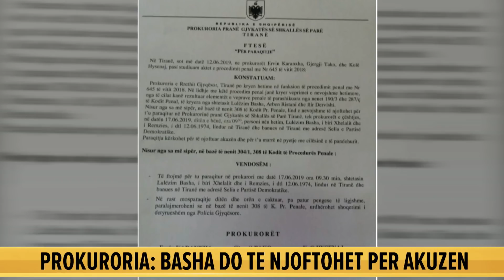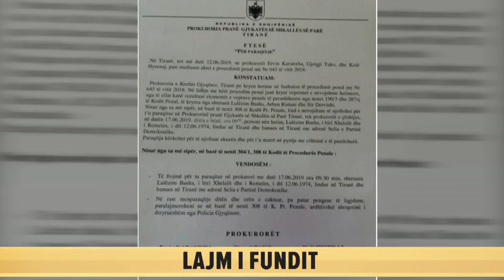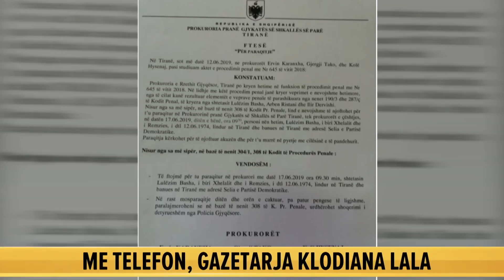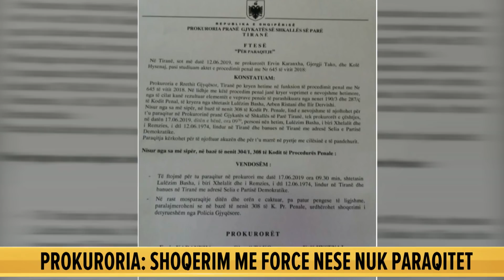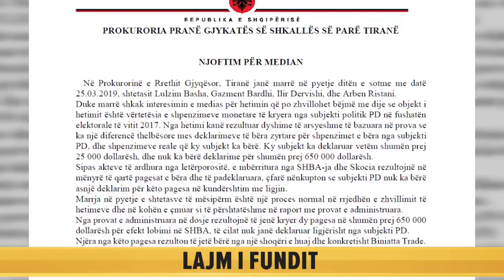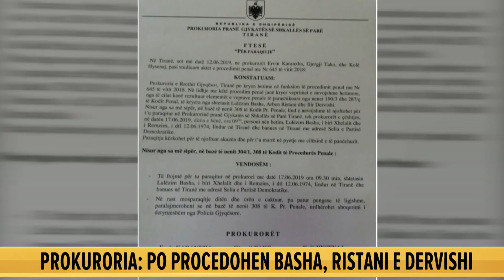Mustafaj: Presidenti nuk shkarkohet, rasti analog me Ramën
“Presidenca kishte për qëllim për t’i dhënë një përgjigje maxhorancës për t’i thënë që ai është i vendosur të mos tërhiqet nga dekreti i tij.
Meta tregon vendosmërinë e tij ndaj dekretit që ka nxjerrë, besimin e tij se ka një bazë ligjore dhe institucionet të cilat implikohen në rast gjykimi të këtij dekreti, pra që KQZ është i detyruar të zbatojë dekretin e presidentit dhe që dekreti mund të gjykohet vetëm nga Gjykata Kushtetuese.
Në parlament i gjithë debati u zhvillua për të arritur në përfundimin se dekreti i Presidentit është i pavlefshëm. Maxhoranca por edhe Gjuzët e opozitës u përqendruan tek vlefshmëria e dekretit.
Në vitin 2010 një akt i ngjashëm, parlamenti ka bërë një komision hetimor për lejet e ndërtimit, ka shpall një vendim të ngjashëm që lejet e ndërtimit të dhëna nga Rama ishin nul dhe Rama e ka çuar në Kushtetuese dhe gjykata ka vendosur që parlamenti nuk mund të vendosë. Pra, Parlamenti kishte arritur në përfundimin se lejet e ndërtimit ishin nul, të pavlefshme dhe Gjykata Kushtetuese nisur nga ankimimi i Ramës arrin në vendimin se parlamenti nuk mund të përcaktojë vendimet e një institucioni tjetër si absolutisht të pavlefshme. Është analoge fryma”, tha Mustafaj.